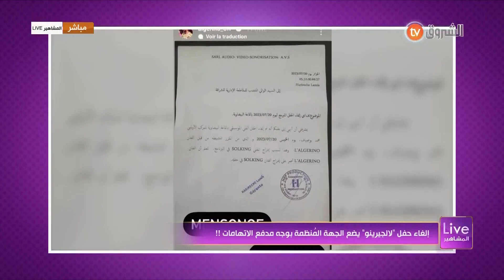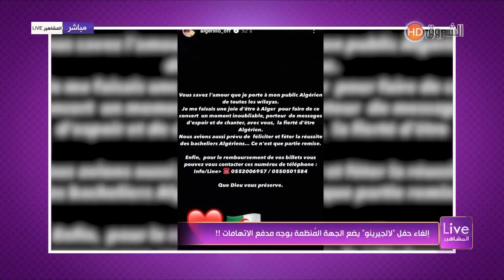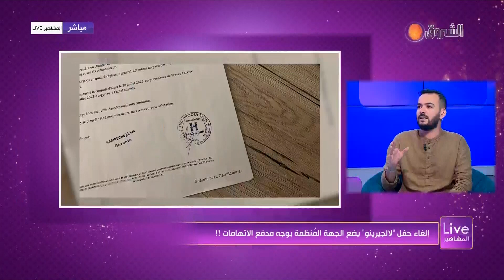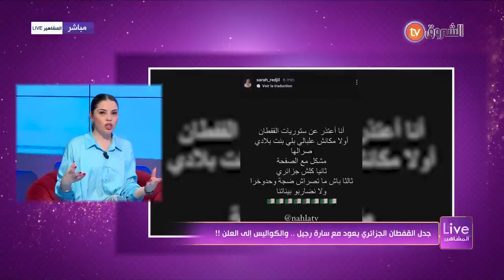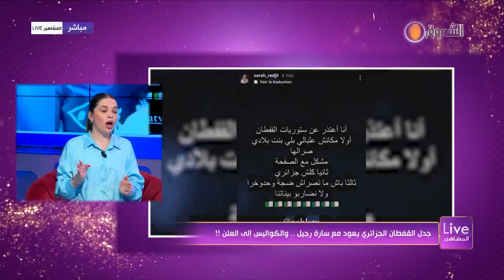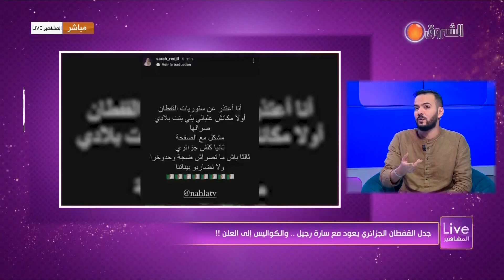عدد جديد من برنامج لايف المشاهير تشاهدون فيه أهم ما جرى في الجزائر هذا الأسبوع | العدد كاملا